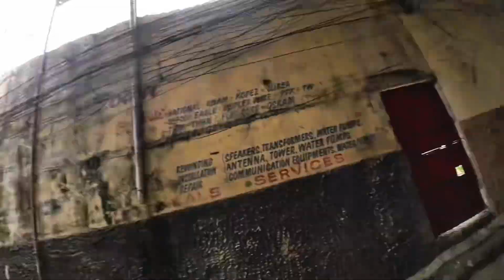Iloilo Bacolod 2024